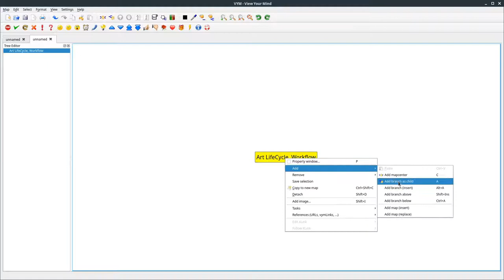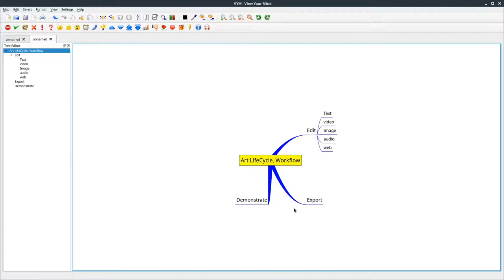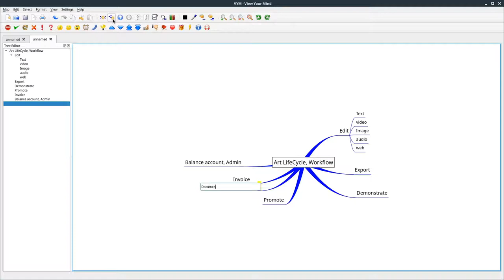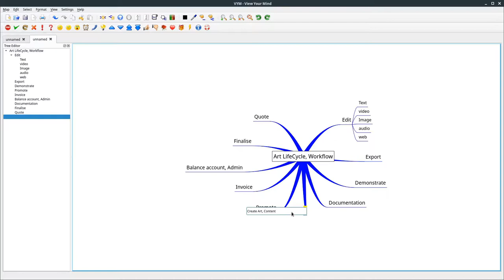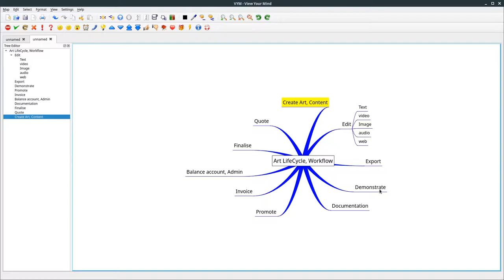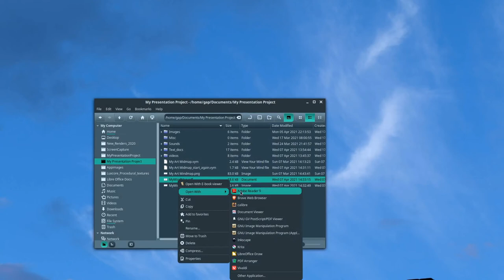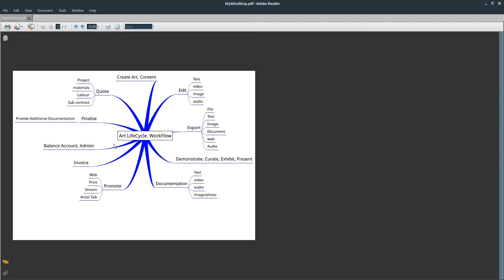Mindmapping Art lifecycle by G A Parris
How to use mindmapping opensource software [No Audio]